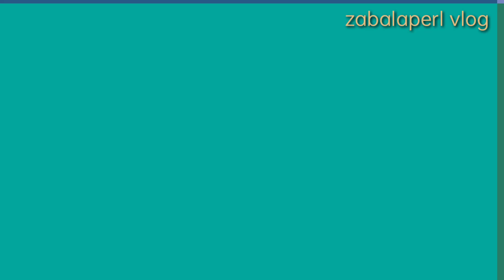Rhevenrick 2 naabutan ng lindol s laot kamusta kaya ang kita nila? 200k+ ang kunsumo